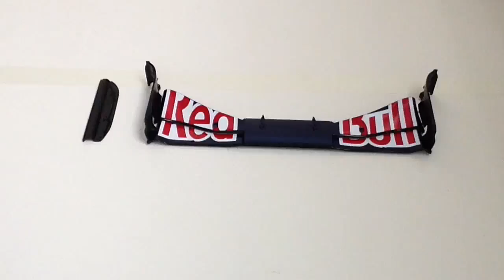Official Red Bull Racing RB7 Build Diary, Pack 1 Stage 1 and 2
and De Agostini ModelSpace present the Official Red Bull Racing RB7 Build Diary. If you wish to order the RB7, to build and drive Sebastian Vettel's Red Bull Racing RB7! This amazing 1:7 scale radio-controlled nitro model of Red Bull Racing's championship-winning RB7 is available now! Sophisticated design for optimal performance, precision-engineered and top quality components from Kyosho together with De Agostini. Each month we will provide you with detailed, easy-to-follow, step-by-step instructions and all the components you need to build your own radio-controlled Red Bull Racing RB7. Your easy to follow step-by-step build instructions on PDF, that you download from our download center, which you can use on multiple devices. Completed in 25 monthly packs.